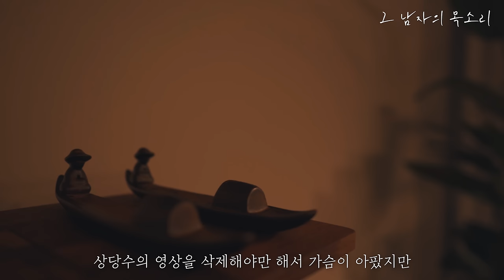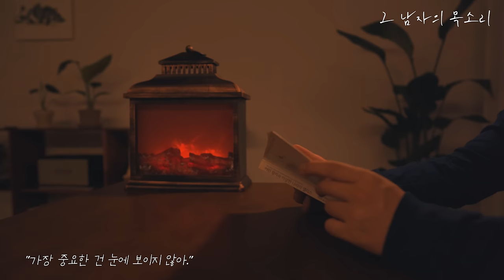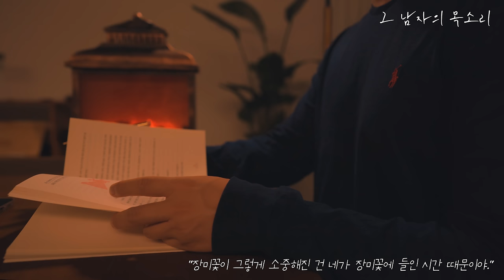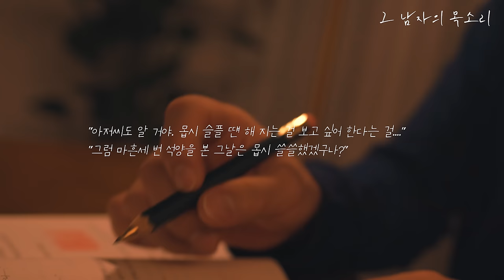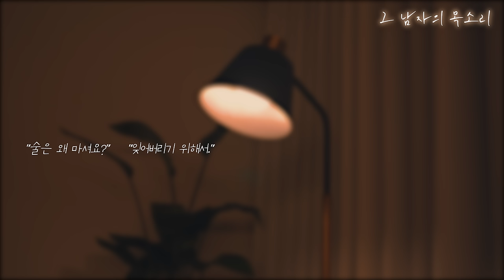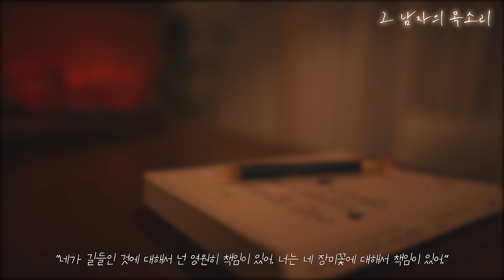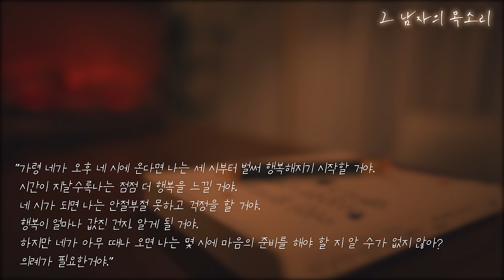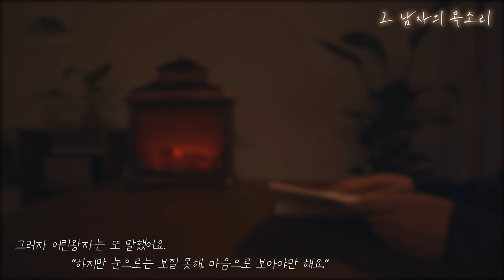잠잘 때 듣는ㅣ[어린 왕자] 어른이지만 동심을 잃고 싶지는 않아요, The little princeㅣ책 읽어주는 남자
도서 : 어린왕자와 이상한 나라의 엘리스 (생텍쥐페리 지음, 서상원 옮김, 스타북스 출판)
본 콘텐츠는 해당 출판사로부터 도서 이용 승인을 받았습니다.